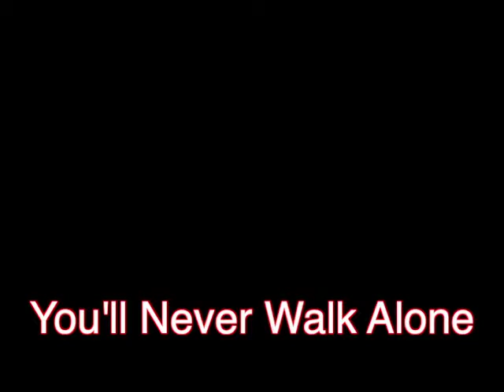GVS eng of year 2012 small file